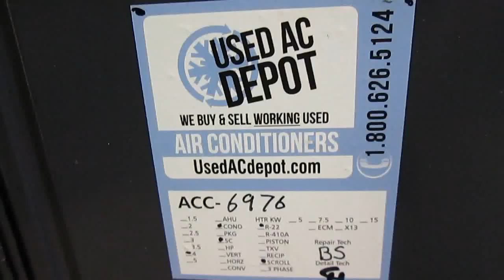NORDYNE Used AC Condenser PSA1BD048K ACC-6976 Used Air Conditioners For Sale, Shipped Nationally